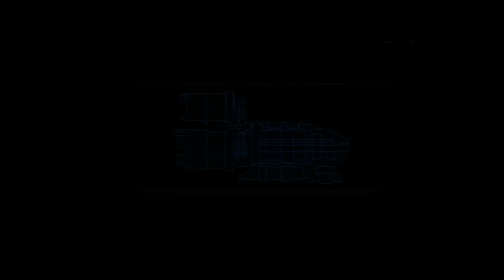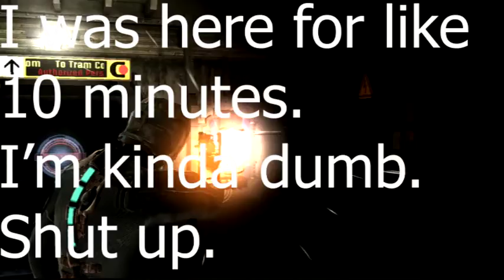WHAT COULD POSSIBLY GO WRONG? - Dead Space - Part 1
We take on the role of Isaac Clarke and try to survive on a monster infested spaceship in Dead Space!